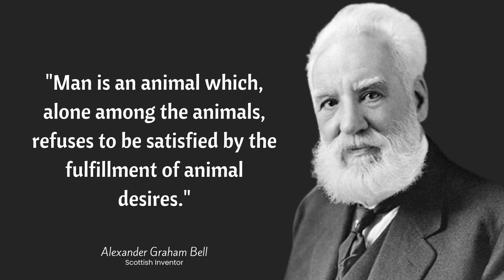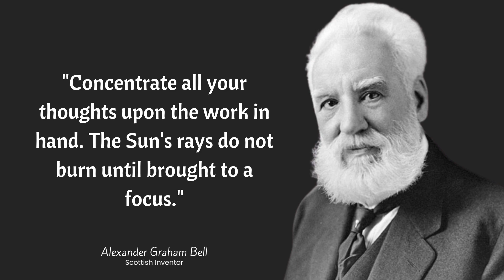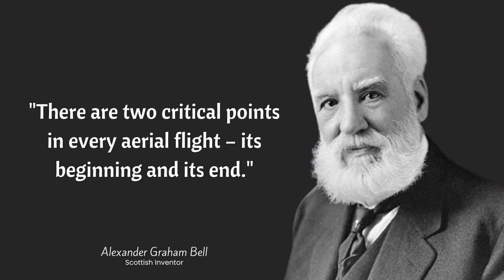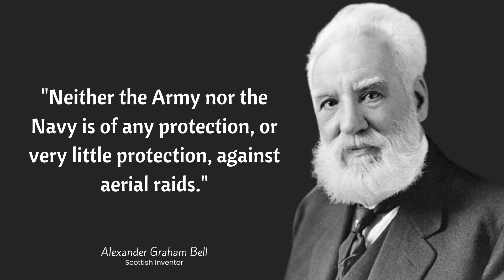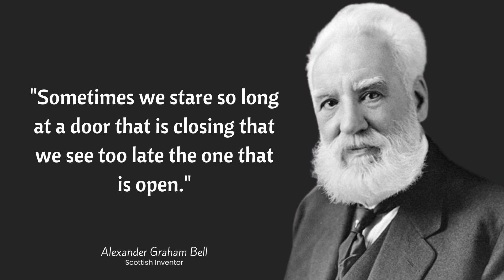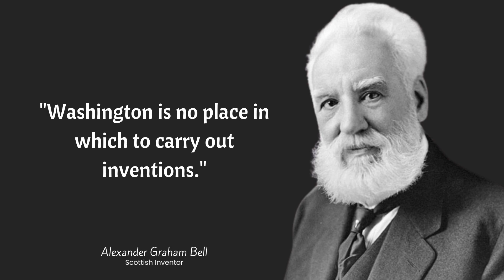32 Must-Read Alexander Graham Bell Quotes That Will Perseverance in Achieving Success | Quotesible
Alexander Graham Bell (March 3, 1847 – August 2, 1922) was a Scottish-born inventor, scientist and engineer who is credited with patenting the first practical telephone. He also co-founded the American Telephone and Telegraph Company (AT&T) in 1885.

Bell's father, grandfather, and brother had all been associated with work on elocution and speech, and both his mother and wife were deaf; profoundly influencing Bell's life's work. His research on hearing and speech further led him to experiment with hearing devices which eventually culminated in Bell being awarded the first U.S. patent for the telephone, on March 7, 1876. Bell considered his invention an intrusion on his real work as a scientist and refused to have a telephone in his study.

Many other inventions marked Bell's later life, including groundbreaking work in optical telecommunications, hydrofoils, and aeronautics. Bell also had a strong influence on the National Geographic Society and its magazine while serving as the second president from January 7, 1898, until 1903.

ABOUT
You will find life quotes, inspirational quotes, motivational quotes from the best people on the “QUOTESIBLE” YouTube channel.

New quotes about life, quotes worth sharing, quotes about friendship videos will be uploaded every week.

timeless quotes
charlie chaplin
native american proverbs
nostradamus
quotes about mother
voltaire
confucius
henry kissenger
isaac newton
isaac newton quotes
michael jackson interview
newton alchemy
quotes sun tzu
sun tzu